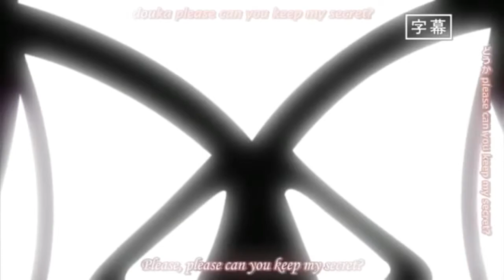Maid-Sama Aoi Hyōdō Tribute -Sexy, Naughty, Bitchy Me-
Sorry guys but...I had to do that XD And...I really like him\her!